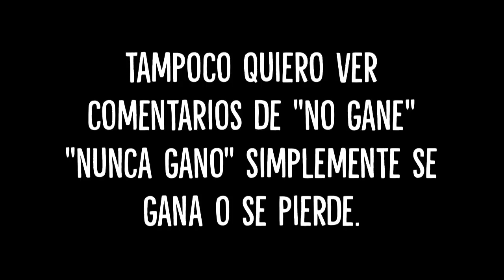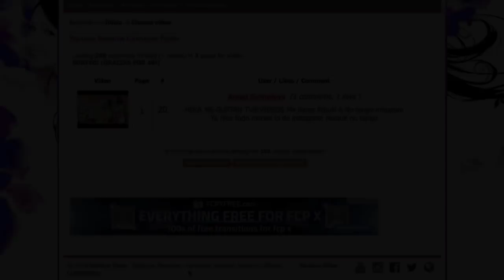GANADORES! (sorteo 4k!) (resubido)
Muchas gracias por estos 4k!
Si se preguntan la resubida fue por un problema del concurso ya que el organizador del concurso y otro tipo habian dicho que era trampa tanto etiquetar como publicidad en videos para poder ganar likes cuando jamas específico bien y pos lo tanto la parte ha sido eliminada.